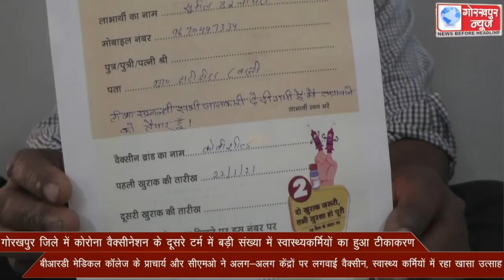गोरखपुर जिले में कोरोना वैक्सीनेशन के दूसरे टर्म में बड़ी संख्या में स्वास्थ्यकर्मियों का हुआ टीकाकरण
गोरखपुर जिले में कोरोना वैक्सीनेशन के दूसरे टर्म में बड़ी संख्या में स्वास्थ्यकर्मियों का हुआ टीकाकरण, बीआरडी मेडिकल कॉलेज के प्राचार्य और सीएमओ ने अलग-अलग केंद्रों पर लगवाई वैक्सीन, स्वास्थ्य कर्मियों में रहा खासा उत्साह